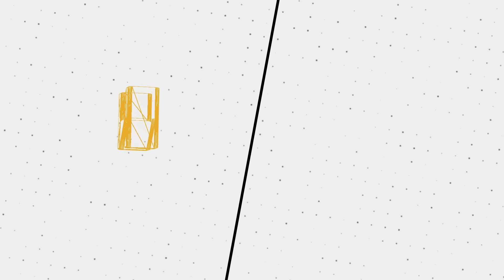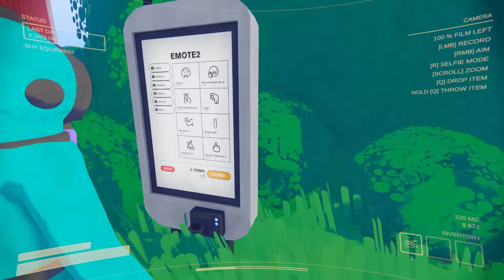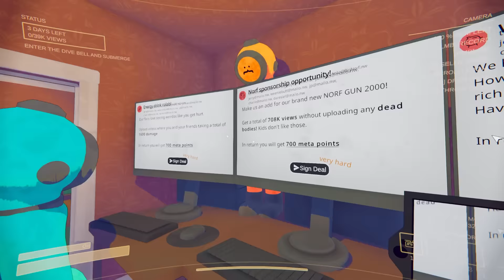Content Warning Just Got Hotter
🖼️ 𝗧𝗵𝘂𝗺𝗯𝗻𝗮𝗶𝗹 𝗕𝘆: 𝗟𝘂𝗻𝗮𝗿_𝗜𝗶𝗻𝗸
💛 𝗙𝗲𝗮𝘁𝘂𝗿𝗶𝗻𝗴:
💽 𝗚𝗮𝗺𝗲 𝗨𝘀𝗲𝗱:
𝗖𝗼𝗻𝘁𝗲𝗻𝘁 𝗪𝗮𝗿𝗻𝗶𝗻𝗴